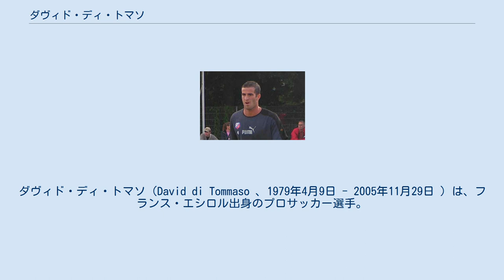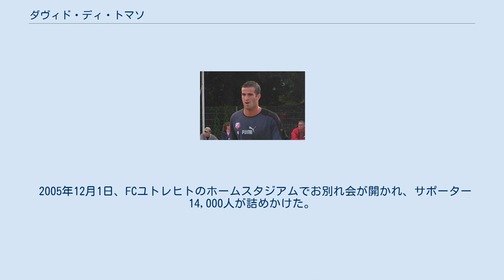ダヴィド・ディ・トマソ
CSスダン・アルデンヌの選手
ダヴィド・ディ・トマソ（David di Tommaso 、1979年4月9日 - 2005年11月29日 ）は、フランス・エシロル出身のプロサッカー選手。
現役時代のポジションはDF（CB）。
 現役中の2005年11月、心疾患により26歳で死去した。
 ASモナコでプロキャリアをスタート。
1999-00シーズンにはリーグ・アン制覇を達成した。
 2001年、CSスダン・アルデンヌに移籍。
 2004年、FCユトレヒトに移籍。
初年度から主力に定着し、シーズン終了後にはサポーター投票でチームの年間ベストプレーヤーに選ばれた。
2005年11月27日のアヤックス・アムステルダム戦が最期の試合となった。
 U-17とU-21の代表歴があり、1996年にUEFA U-17欧州選手権（当時はU-16）、2002年にUEFA U-21欧州選手権に参加した。
 2005年11月29日、ユトレヒトの自宅で、ベッドの上で心肺停止状態になっているのが発見され、そのまま死亡が確認された。
 2005年12月1日、FCユトレヒトのホームスタジアムでお別れ会が開かれ、サポーター14,000人が詰めかけた。
ユトレヒトとスダンはディ・トマソがそれぞれのクラブで着用していた背番号「4」と「29」を永久欠番にすると発表した。
 2007年3月、モナコ時代のチームメイトで親友だったガエル・ジヴェとセバスティアン・スキラシが中心になってチャリティーセールを開催。
収益金は全額ディ・トマソの妻と息子に渡された。